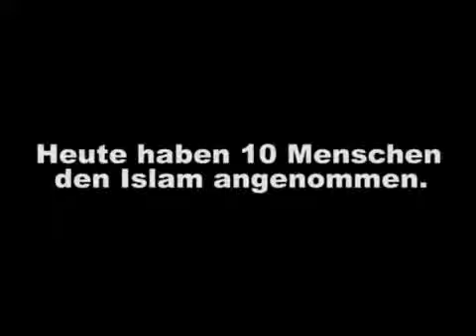Christian People Convert To Islam in Germany